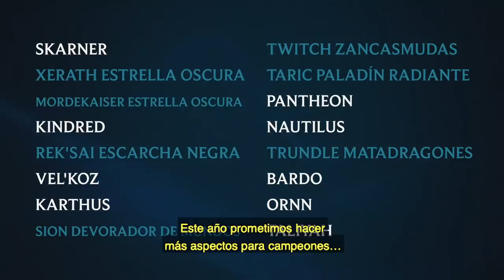Planes para LoL en 2020 | Riot Pls: League of Legends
Safelocked, productora ejecutiva de League of Legends, nos cuenta sobre las actualizaciones en el metajuego, la clasificatoria, campeones, eventos, modos del juego, aspectos y mucho más.

Códigos de tiempo:

0:00 - Introducción
0:36 - Estado del juego
1:44 - Clasificatoria y Clash
2:38 - Campeones
3:38 - Eventos y modos del juego
4:37 - Aspectos
5:27 - Teamfight Tactics